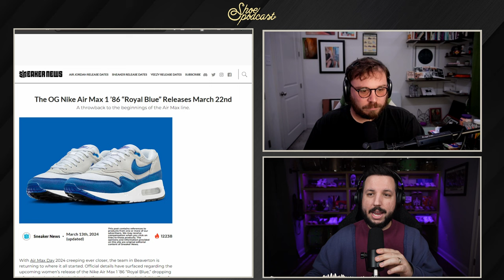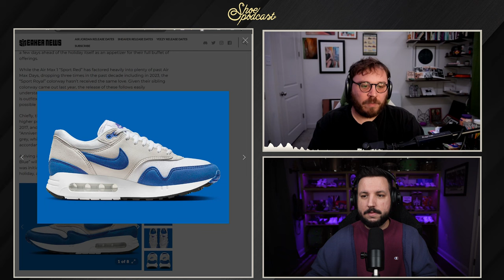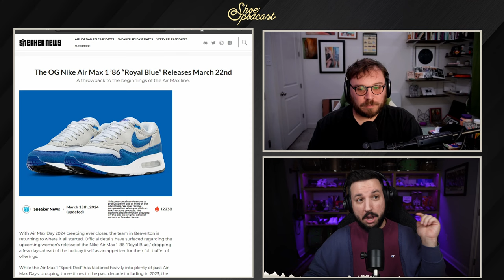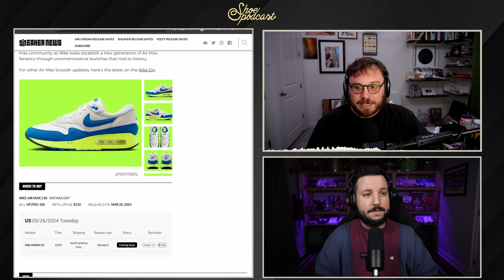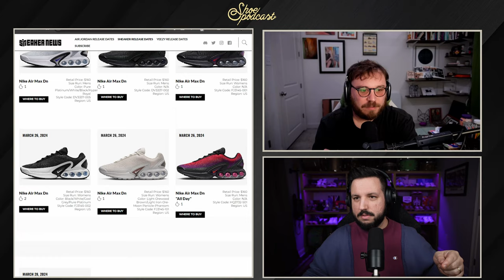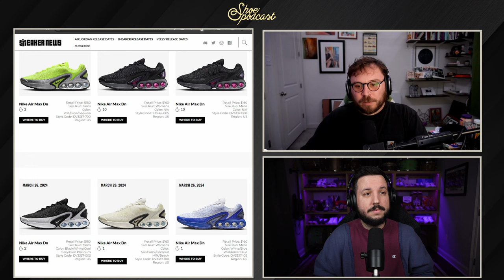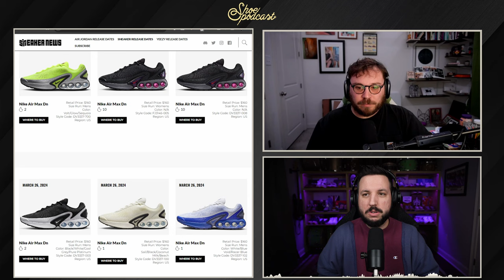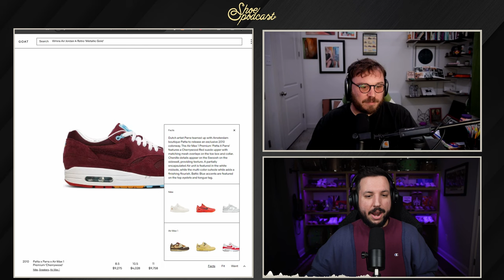The Problem With Nike Air Max Day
Have you noticed that Nike's Air Max Day has felt less special in recent years? In this episode, we cover the new sneakers releasing for this year's holiday and give our thoughts on how Nike can improve going forward.

💬 Want to join in on the conversation?

Check us out!

⏲️ Time Stamps: ⏲️
0:00 - Intro
7:36 - Air Max 1 86 “ Royal Blue”
13:18 - Air Max 1 86 “Royal Blue” with Volt
18:01 - Air Max DN
30:13 - How to fix Air Max Day
39:01 - If you could retro any Air Max
45:33 - Closing